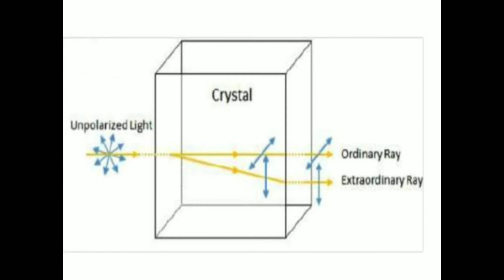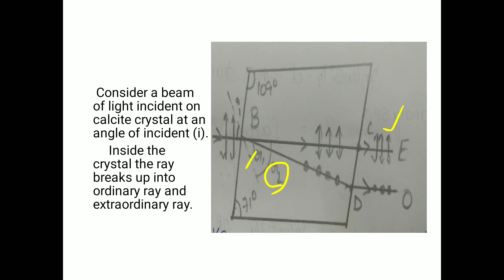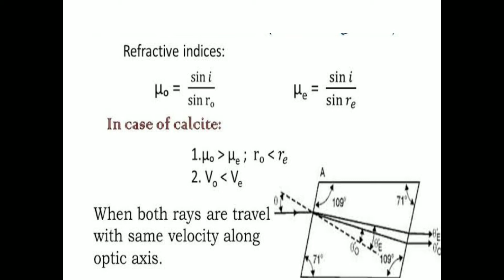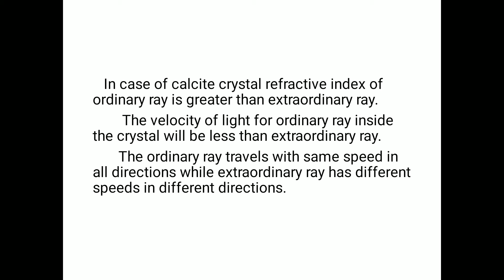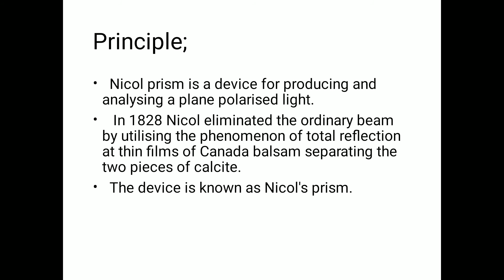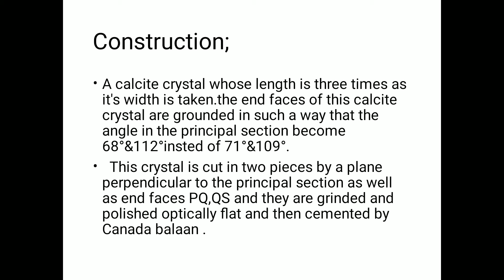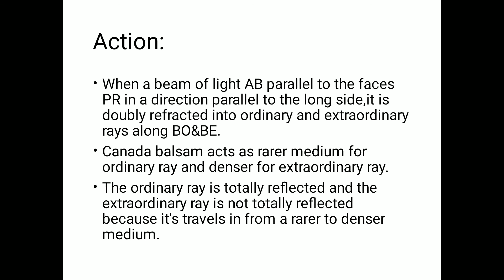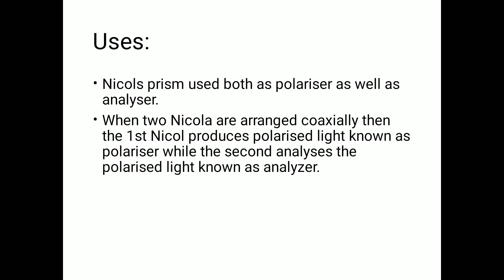sem#2,unit#3,physics,lec#38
double refraction &Nicol prism